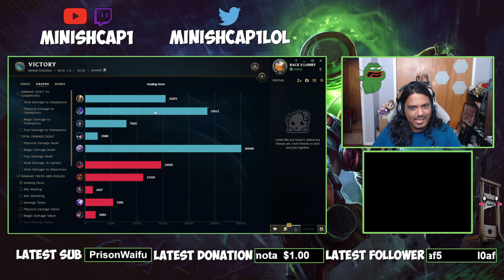THIS FLEET FOOTWORK BUFF JUST SAVED SINGED IN SEASON 14! (INSANE HEALING AND SPEED)